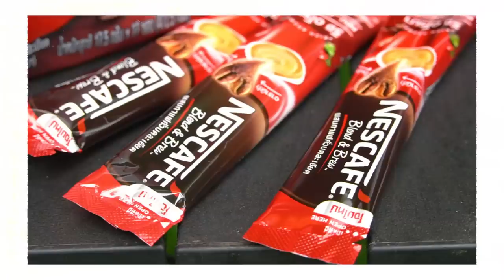ตั้งแคมป์แบบเที่ยวทิพย์ กับคำถามสุดโหด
สนับสนุนการเที่ยวทิพย์โดย เนสกาแฟ เบลนด์ แอนด์ บรู กาแฟสดในซอง ดื่มด่ำกับความหอมกรุ่น เข้ม นุ่ม กลมกล่อม ง่ายๆ ที่บ้านคุณ

ฝากช่องทางน้อนๆด้วยน้า